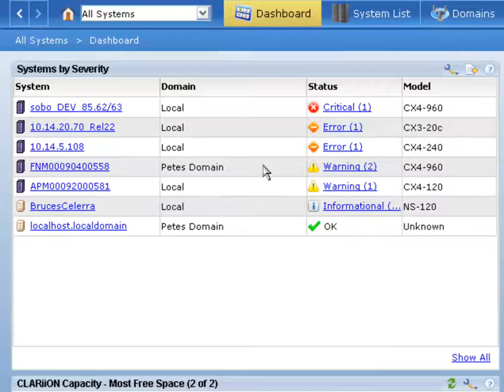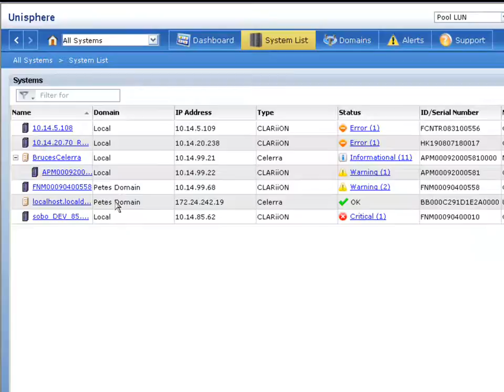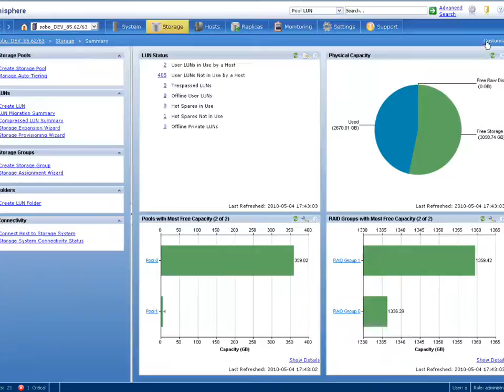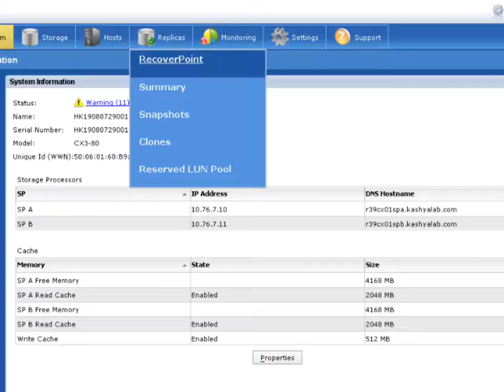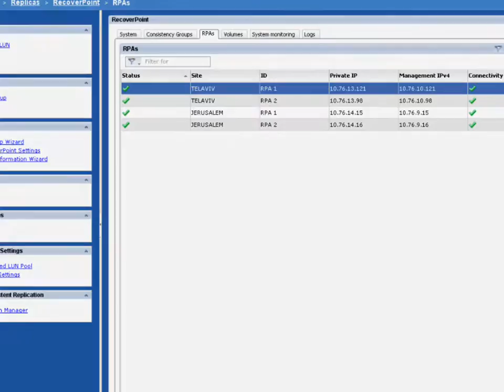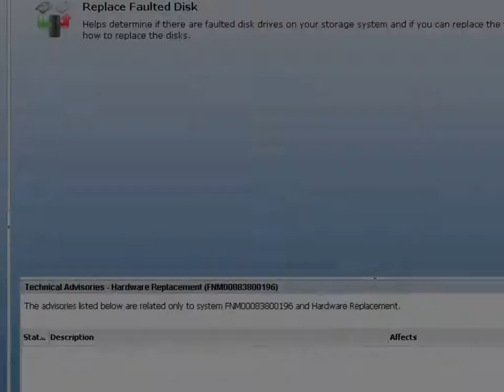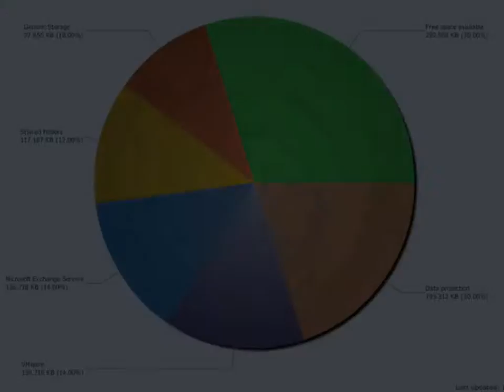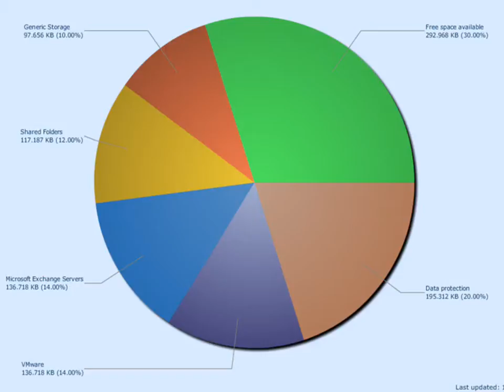EMC Unisphere - Next Generation Storage Management Simplicity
This is a quick demonstration of EMC Unisphere - which merges EMC midrange SAN/NAS, and Recoverpoint management into a next-generation UI.

- Simple, customizable, a rich end-user experience.
- fast and lightweight
- integrated with vCenter APIs.

Sweet!